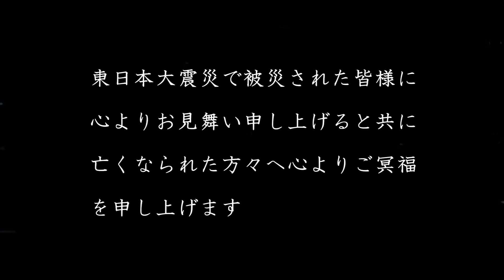津波被害の前と後の十府ヶ浦 Tofugaura before and after the tsunami damage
2011年3月11日に発生した津波被害の前と後の岩手県野田村十府ヶ浦の様子です。震災から5ヶ月を過ぎた野田村十府ヶ浦の現状の記録動画として撮影しました。2002年10月に撮影した写真と比較しています。被災地は今後も長期間に渡って継続的な支援が必要な状態です。

東日本大震災で被災された皆様に心よりお見舞い申し上げると共に亡くなられた方々へ心よりご冥福を申し上げます。一刻も早い復興を切に願っています。

Giant tsunami struck Japan on March 11, 2011. This video was taken in Noda　Village, Iwate Prefecture in August. Recovery did not go too big too much damage, but five months after the tsunami. Will require assistance over a longer period. I hope the quick recovery of the affected areas.